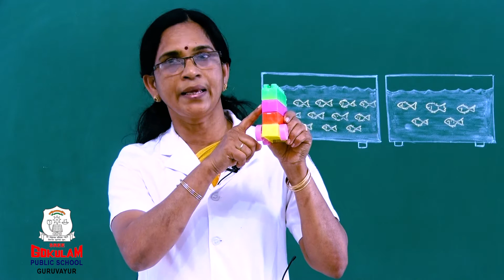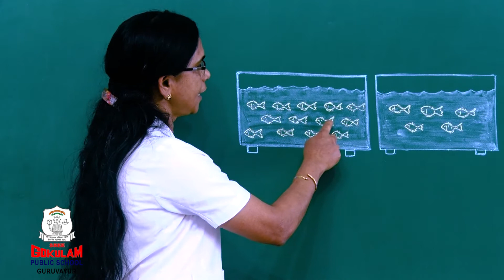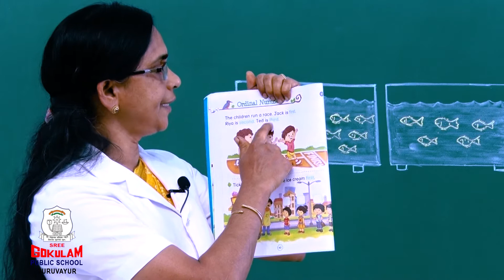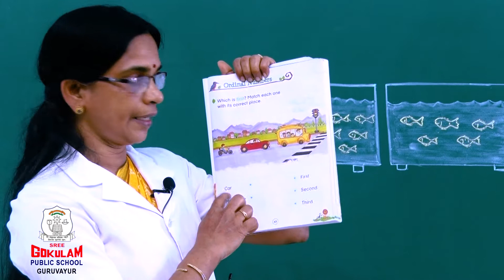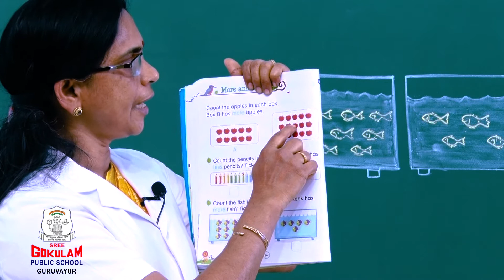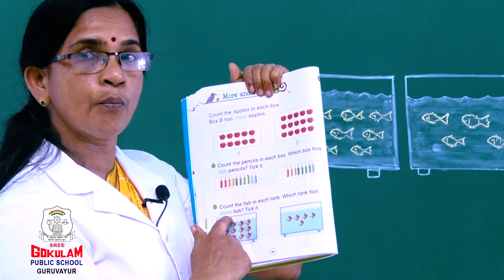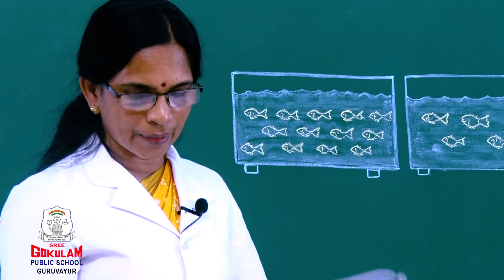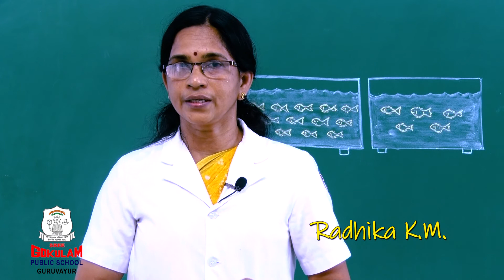Maths Number Ordinals